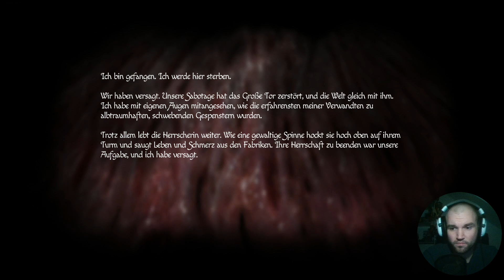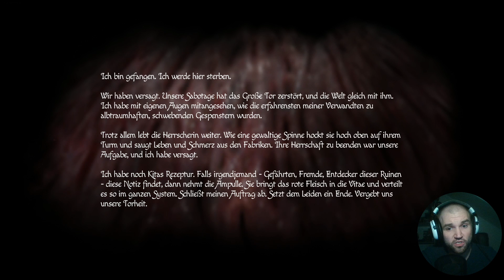Amnesia Rebirth #11 - Schwebebahn des Unglücks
Die legendäre Horror-Reihe Amnesia ist zurück und diesmal übernehmen wieder die Erfinder der Reihe von Frictional Games das Ruder.  Doch können sie der Marke zu neuem Ruhm und Glanz verhelfen oder ist das vergebliche Mühe? Laut Thomas Grip, dem Creative Director bei Frictional Games habe man sich von den ganz großen Meistern des Horror-Genres wie Edgar Allan Poe, Bram Stoker und H.P. Lovecraft inspirieren lassen. In deren Geschichten werden meist verletzliche Protagonisten porträtiert, die beunruhigende Umgebungen erkunden und sich mit ganz verschiedenen, äußerst verstörenden Dingen auseinandersetzen müssen. Und genau so eine Erfahrung versucht man nun zu simulieren.

Ich habe meine PlayStation 4 Pro angeworfen und mich gewagt “Amnesia: Rebirth” sogar im Dunkeln zu spielen. Seid dabei und durchlebt mit mir gemeinsam den Horror. Viel Spaß Leute und vielen lieben dank für euren Support!

▬ Social Media ▬▬▬▬▬▬▬▬▬▬▬▬

▬ Copyright ▬▬▬▬▬▬▬▬▬▬▬▬